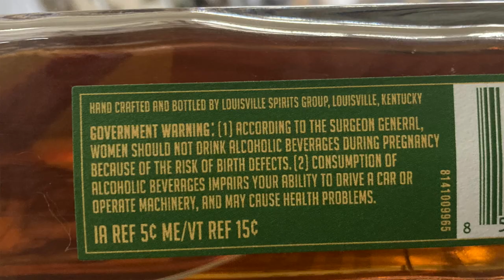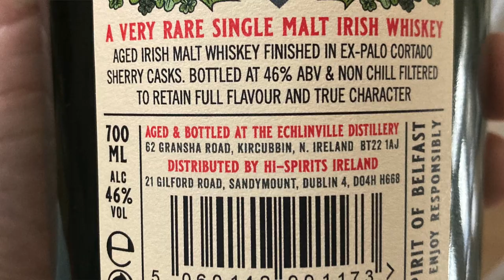DUNVILLE'S 10 year PALO CORTADO CASK Single Malt Irish Whiskey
I just got back from Ireland and while I was there I stopped into the Celtic Whiskey Shop! The shop is amazing and so is the staff (shoutout to Tim!!)! One of the bottles that we picked up was Dunville's 10 year old Palo Cortado finished Single Malt Irish Whiskey, which was recommended by Tim. I didn't know much about the Dunville brand, however I trusted Tim's palate and after tasting this, I can confirm that he did not steer us wrong!

Dunville's 10 year old Palo Cortado Cask Single Malt Irish Whiskey:
- 46% ABV, ~$90 (USD)
- Aged and bottled by Echlinville Distilerry in Belfast
- Aged for at least 10 years
- Finished in Palo Cortado casks

Follow on Instagram: @ThisBlogsNEAT